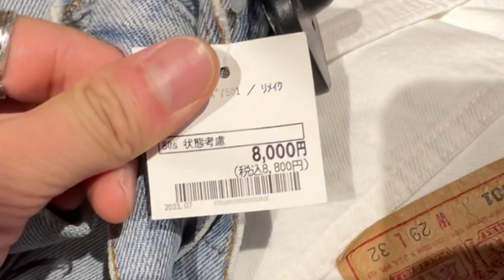渋谷でスペシャル買ってきました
【古着屋MASEA】
【住所】東京都世田谷区豪徳寺1丁目-18-9 渡辺ビル101 豪徳寺駅徒歩3分
【日付】4/29〜
【営業時間】13:00-21:00
【定休日】不定休　instagramにて

こんにちは！こんばんは！MASEAです。
主に古着を扱った動画投稿してます。

古着紹介、古着屋紹介、コーディネート紹介、リメイクなどなど

色んな動画投稿してます。

【MASEAのinstagram】

【MASEAのTikTok】

【お店のInstagram】

【お店のTikTok】

【BASE】